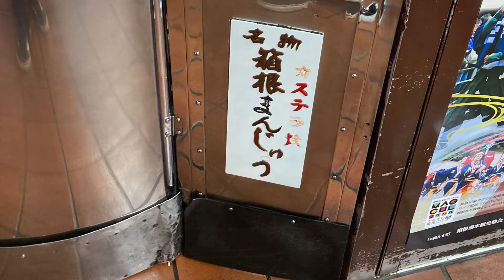箱根湯本 菊川商店 箱根まんじゅう（とあるウーバーイーツ配達員のお気に入りグルメ）